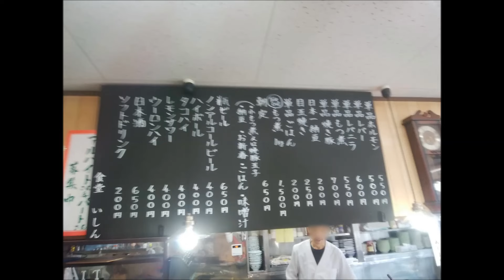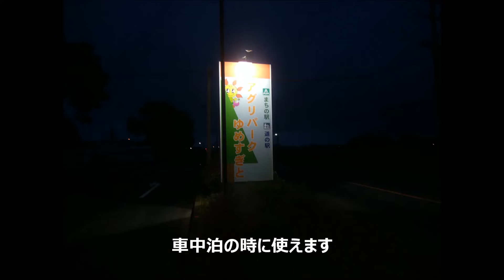朝食 埼玉県杉戸町「いしん食堂」